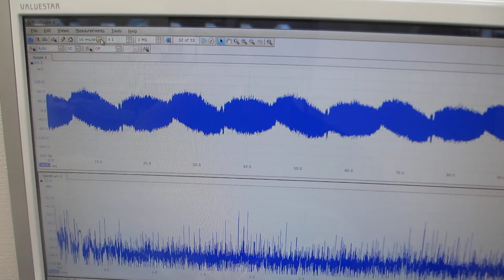ガラス容器とメガヘルツの超音波発振制御による表面残留応力の緩和・均一化処理（超音波システム研究所）